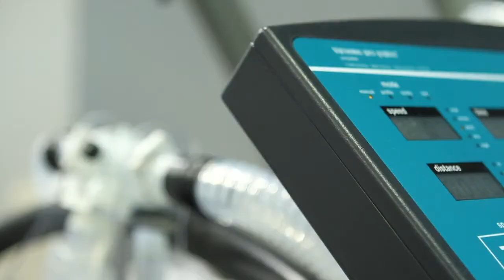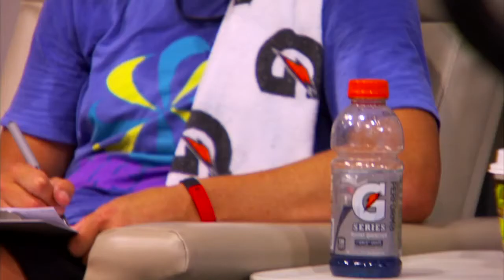Gatorade Sports Science Institute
Feature on the Gatorade Sports Science Institute